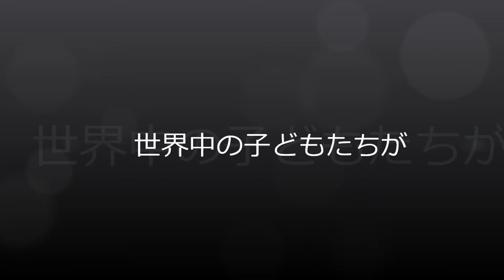色鉛筆画 『世界中の子どもたちが』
色鉛筆で描きました